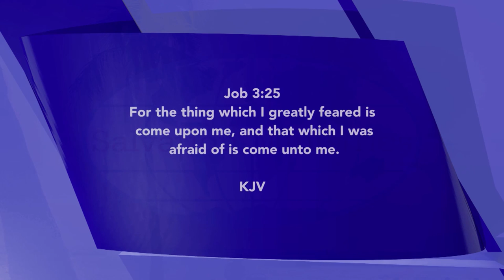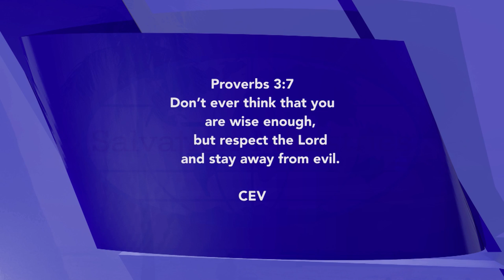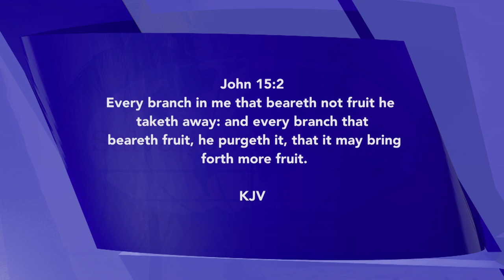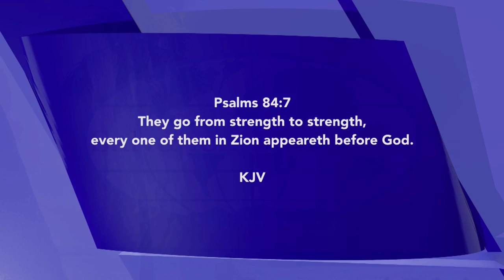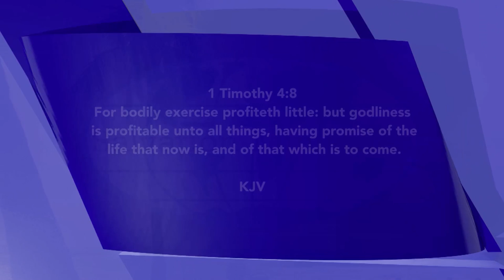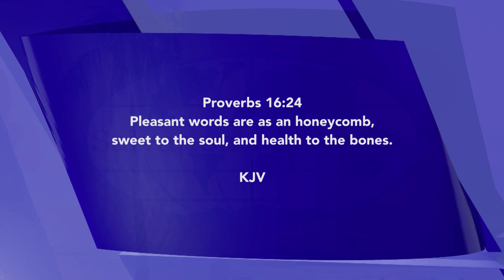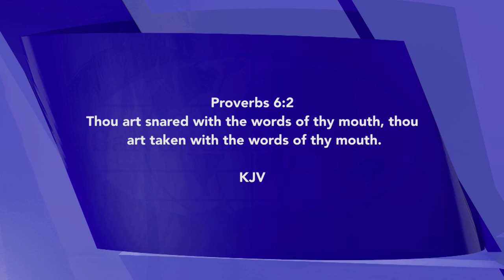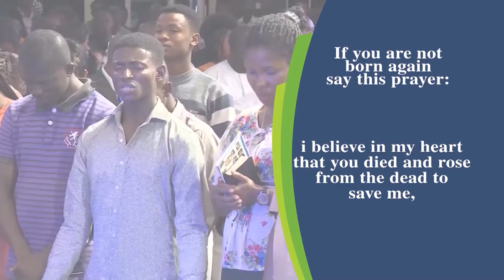How to Walk in Divine Health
Divine health is the heritage of every child of God, but it takes knowledge to activate it. Engage the keys in this video to walk in divine health.